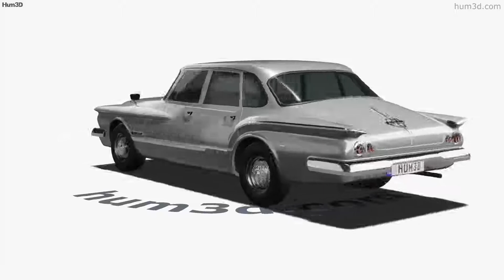Chrysler Valiant sedan 1962 3D model by Hum3D.com